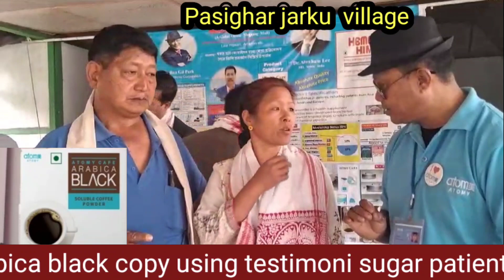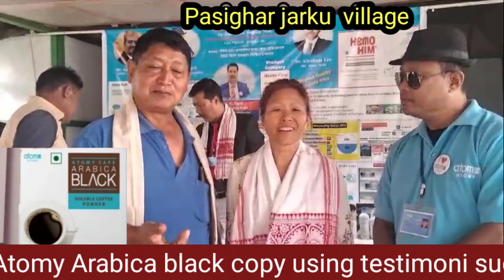atomy arabica black copy using result